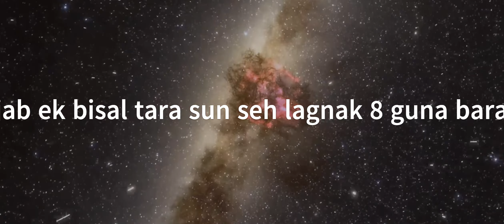What is black hole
in this video you will know about black hole